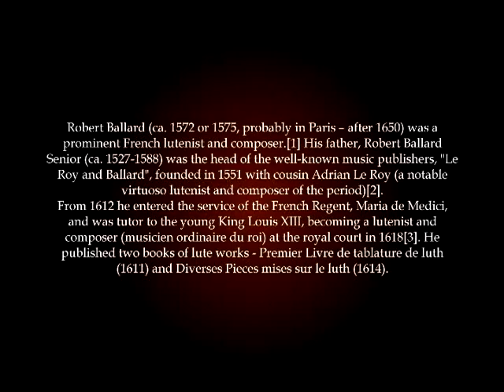Robert Ballard Le Angelique